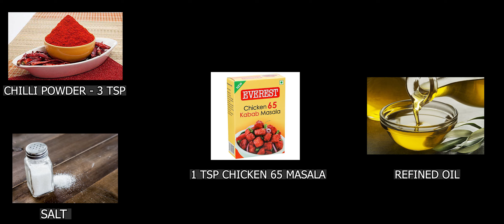How to make Roadside Mushroom masala in Tamil | Kalan Masala | Miss Cooking Vlogs